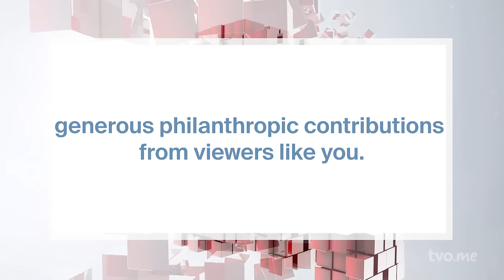David Frum: A Grieving Father Reflects | The Agenda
Over the years, David Frum has been a frequent visitor on this program. His expert knowledge of current affairs has always been welcomed on these airwaves. Well, David is with us again, but this time, on a very different subject. Miranda Frum, the 32-year-old daughter of David and his wife Danielle, died this past February. And it has given the Frums an expertise in grief they never wanted but must now reckon with.

 / theagenda